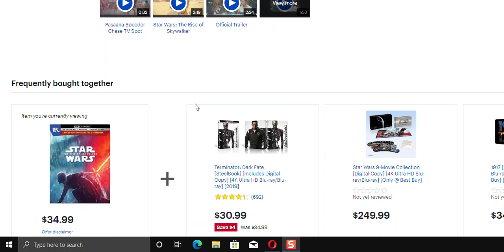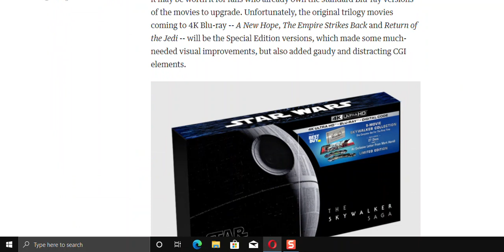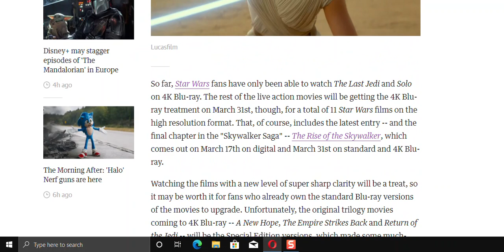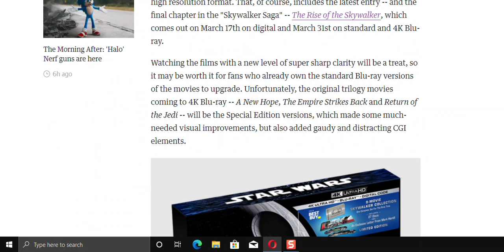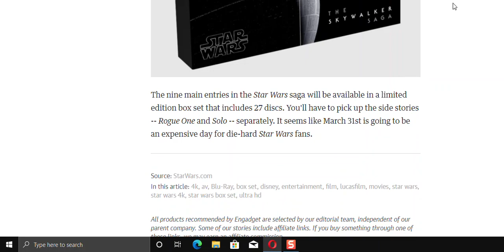Star wars trilogy March 31st 4k blu ray confirmed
i am not going to get this release. too expensive i'll stick to the blu ray disc versions thank you very much. I think this 4k big boxset is going to be a waste of Money. also i can bet that these versions are going to be the Disney Plus versions especally the extra Greedo scene where he say buttermilk or something to that effect.